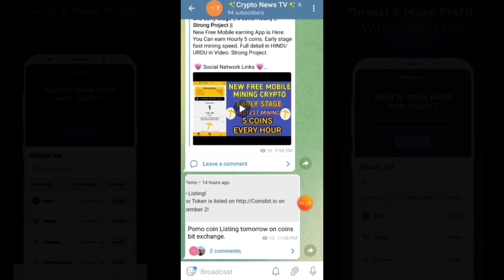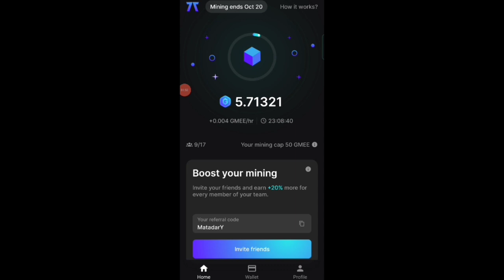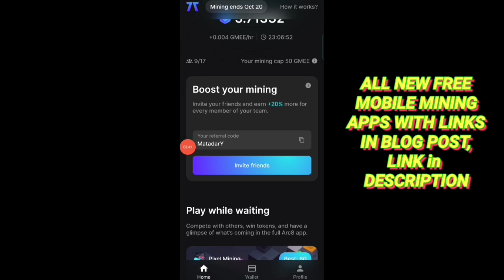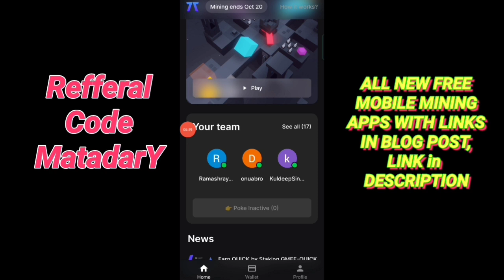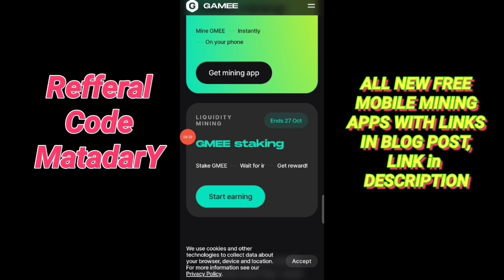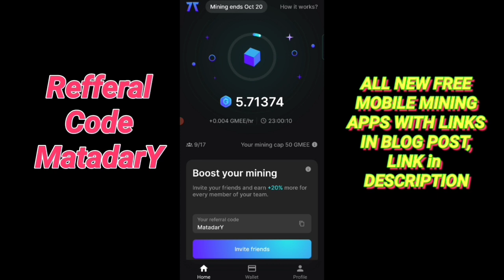New Mobile Mining App | Gamee Coin | Stack + Play and Earn | Withdrawal Date and More Updates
Gamee Token is free Mobile mining crypto. Earn daily unlimited coins. Full Details in Hindi/Urdu in video.

Video Related Terms
elka_withdrawal
elka wthdrawal
crypto mining
new coin Mining
Pi Listing
Alpha_Network
alpha_Coin_Mining
Time_coin
Remint_coin_Mining
remint_mining
eagle_Token_Listing
TTcoin_Listing
Eagle_Network_Update
eagle_Token_Wallet
Ttcoin_Wallet